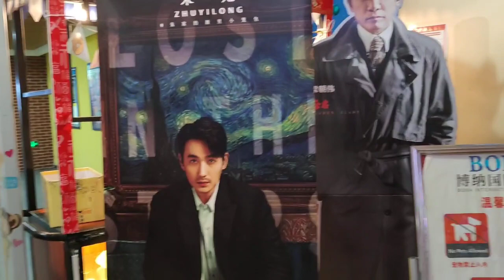2023年6月24日⑬北仑銀泰城内の映画館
中国浙江省寧波市北仑にあるショッピングセンター銀泰城内の映画館に「我爱你」を見に来ました。朝一番の上映なので朝食を食べてから着たらまだ開店前でした。まだ上映会場には入れてもらえません。先月見たスラムダンクや春節に見た梁朝伟・王一博「无名」の立て看板が入り口の手前に置いてありました。この番宣グッズはファンが一緒に写真を津ｒための物のようですが、今日はまだ重ねておいてあるだけでした。